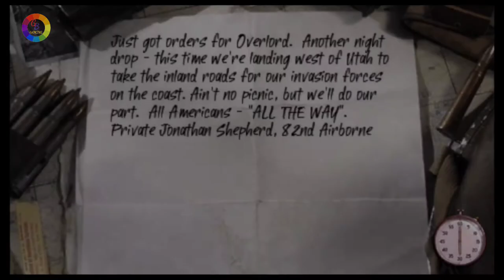Call Of Duty Road To Victory Game Play ▶️ Part 3